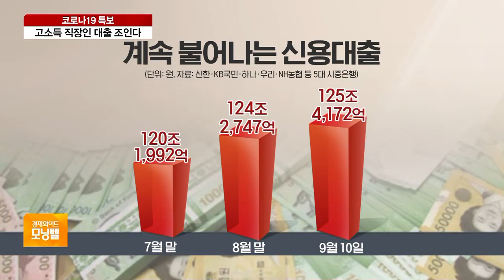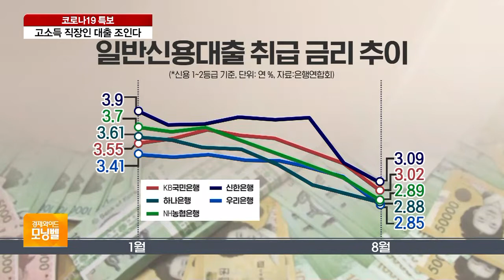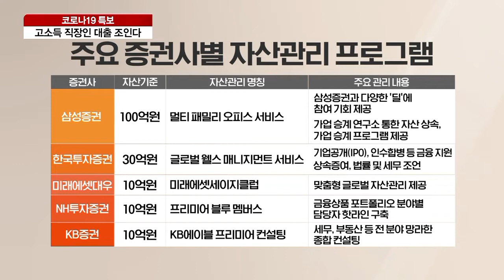‘신용대출 조이기’ 본격 착수…고소득·고신용 대출 타깃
신용대출 급증세가 좀처럼 수그러들지 않으면서 금융당국이 결국 칼을 빼 들었습니다. 그간 신용등급이 높고 연봉이 높아서 저리로 많이 빌릴 수 있었던 전문직이나 대기업 직원들의 신용대출이 타깃이 될 것으로 보입니다. 금융부 조슬기 기자와 이야기 나눠보겠습니다. 금감원이 신용대출 관리에 나선다고요?